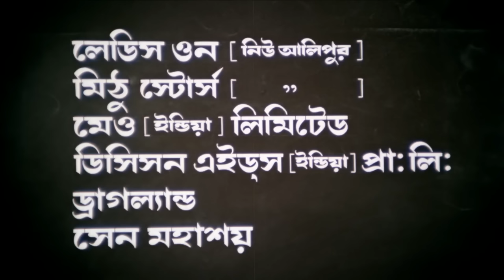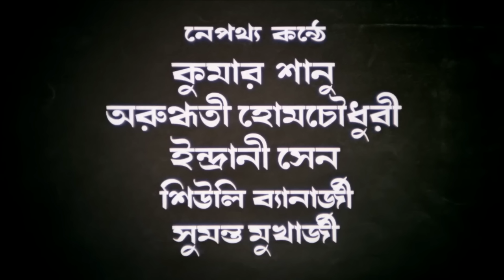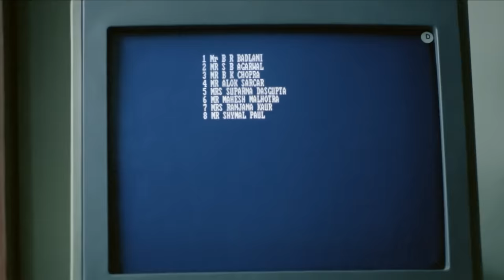Kacher Prithibi - Bangla Movie - Laboni Sarkar, Nirmal Ghosh, Indrani Haldar, Basanta Chowdhury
. Kacher Prithibi is a 1993 Bengali drama film starring Indrani Haldar, Basanta Chowdhury, Nirmal Ghosh and Laboni Sarkar.